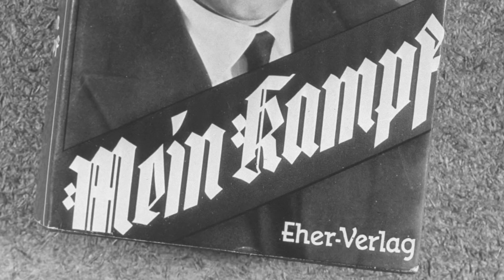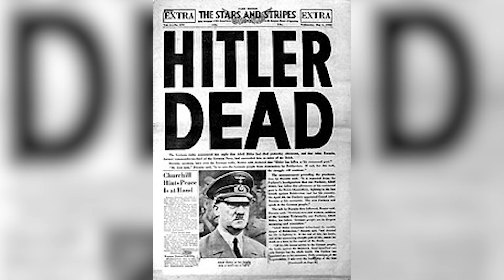How did Hitler rise to Power | What Happened to Hitler's Body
Adolf Hitler was an Austrian-born German politician who was dictator of Germany from 1933 until his death in 1945. He rose to power as the leader of the Nazi Party, becoming the chancellor in 1933 and then taking the title of Führer und Reichskanzler in 1934.